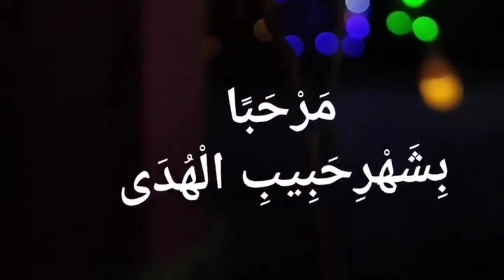റബീഇന് സ്വാഗതം مرحبا يا ربيع الاول welcome rabeul avval